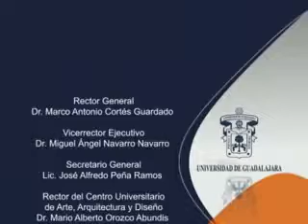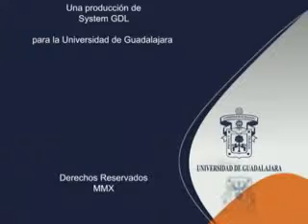TV Médica : Alergias en los niños (Parte 6)